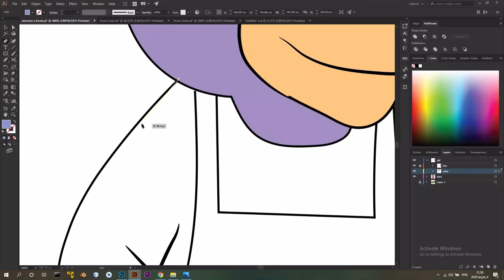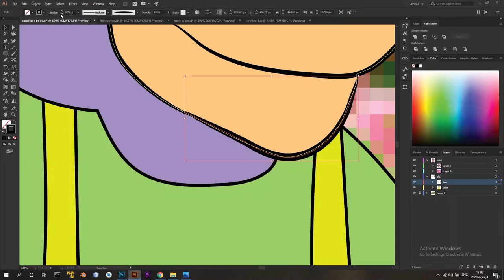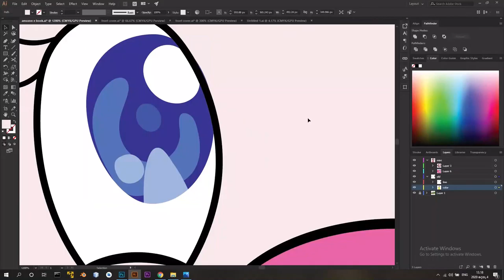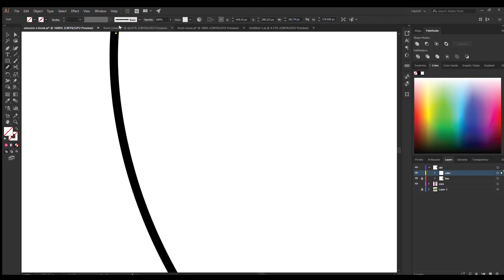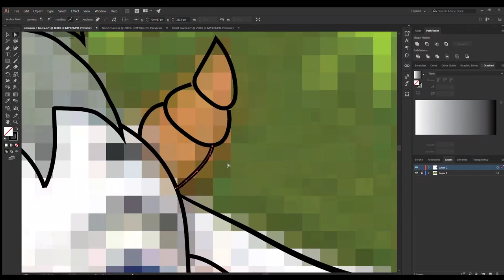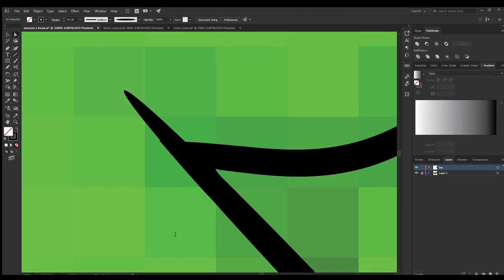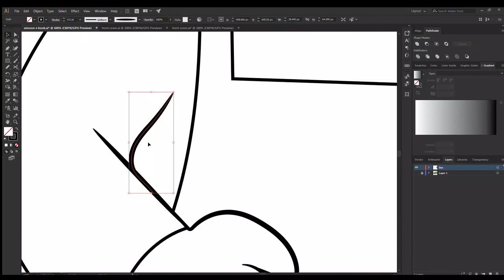Cartoon Illustration | Speed art